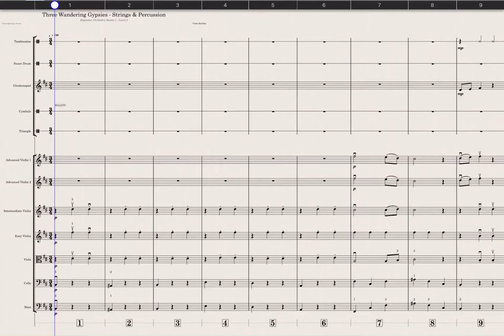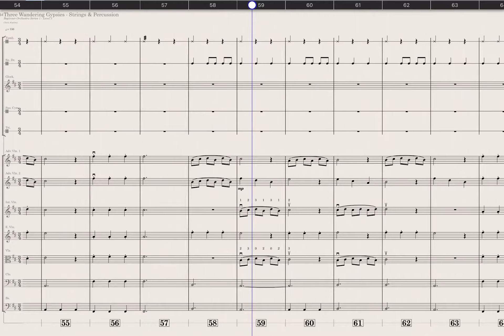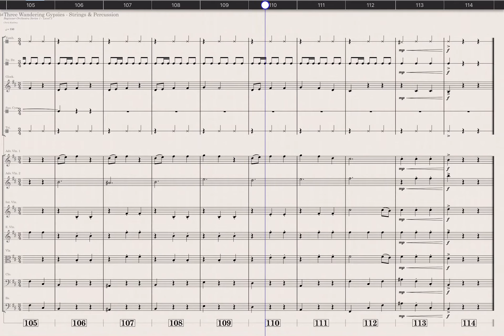Beginner String Orchestra - Three Wandering Gypsies - Playalong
Check out the full score, parts and mp3 guide tracks via the link above!